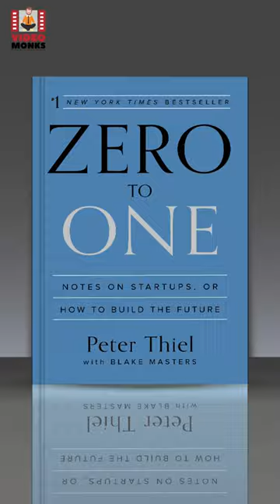Build Your Startup from Zero to One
Every startup dream of becoming the next Google, PayPal, Amazon, and Tesla.

It isn’t an irrational thought, but what if we told you that copying these big names would lead you far from being successful?

That’s right.

Shaping a truly valuable business is more than copying how another business works.

To understand what it takes to build your startup from the ground level, we’ll take inspiration from the book Zero to One by Peter Thiel (with Blake Masters).

Peter Thiel is a billionaire entrepreneur, investor, and co-founder of PayPal and Palantir.

Theil has also invested in several successful startups like Facebook and SpaceX.

His book Zero to One carries an interesting background.

While Thiel gave lectures at Stanford University on a start-up course, one of his students, Blake Masters, took detailed class notes.

Thiel reworked those notes to compile Zero to One.